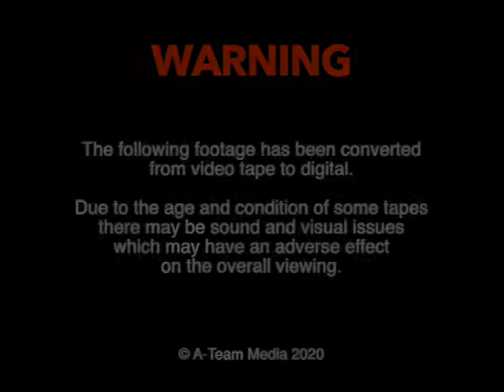24th Keith TMSA Festival - 1999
24th Keith TMSA Festival
11 – 13 June 1999

Performances by:
Robbie Shepherd
Foundry Bar Band
Jim Reid
Joe Aitken
Margaret Bennett
Lynn Gould Trio
Fochabers Fiddlers
Sangsters
Tam Reid
Carrou Mor